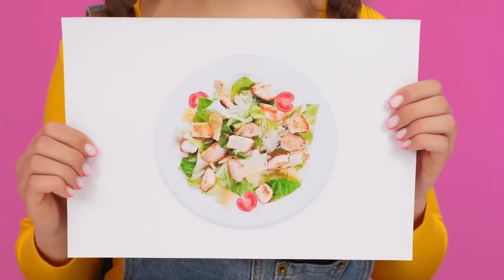मैं बनाम दादी कुकिंग चैलेंज | किचन हैक्स और ट्रिक्स HAHANOM Challenge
हम एक नई पाक चुनौती से लड़ने के लिए तैयार हैं! समय बर्बाद न करें और शामिल हों!